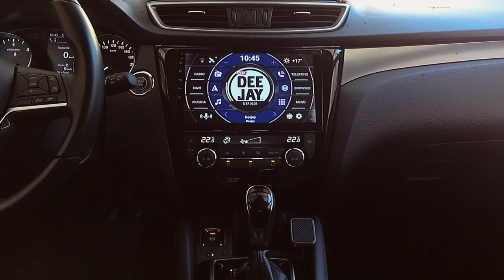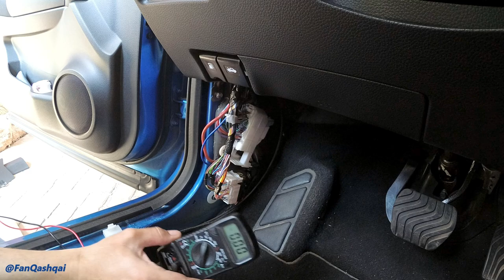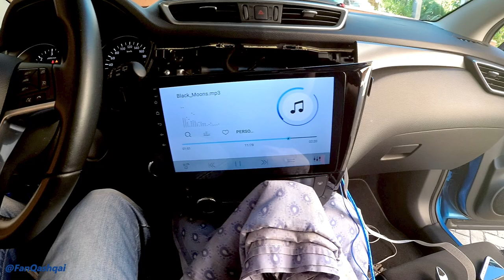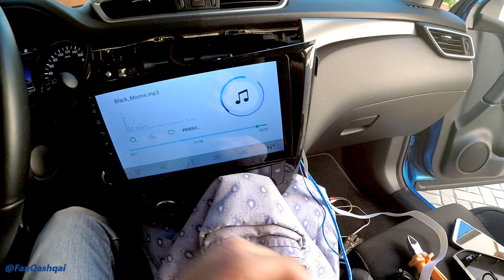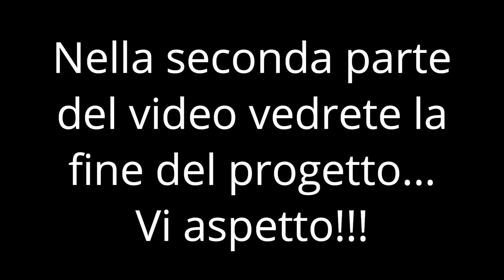Nissan Qashqai J11 e X-Trail TUTORIAL installazione subwoofer ISUDAR (Parte 1 )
Ragazzi, finalmente siamo giunti al termine del progetto  riguardante l'installazione del SubWoofer attivo della ISUDAR e della prolunga per spostare la micro SD in zona accessibile 💪

Lavoro estremamente preciso e pulito, non si vede nulla, ma si sente da Dio, ora il mio Dasaita rasenta la perfezione 😍

ISUDAR Aliexpress "G0JDGYRRUW6P"
ISUDAR Ebay
Kit cavi ISUDAR
Prolunga SD
Cavi subwoofer
Kit morsetti cavo
Leve in plastica Dasaita

👇 ISUDAR AMAZON IT 👇
ISUDAR SU6901
Kit cavi ISUDAR

👇 ISUDAR AMAZON ES 👇
ISUDAR SU6901
Kit cavi ISUDAR

👇 ISUDAR AMAZON FR 👇
ISUDAR SU6901
Kit cavi ISUDAR

👇 ISUDAR AMAZON DE 👇
ISUDAR SU6901
Kit cavi ISUDAR

👇 LA MIA ATTREZZATURA 👇
Cassetta Modulare USAG 601
Leve in plastica
Leve in plastica
Calamita estensibile con led